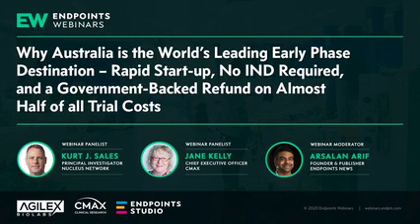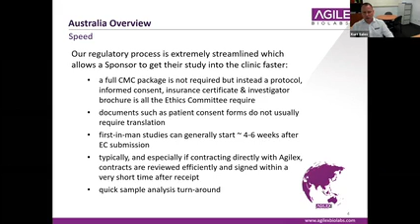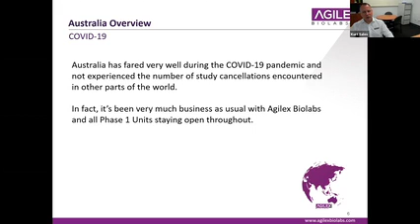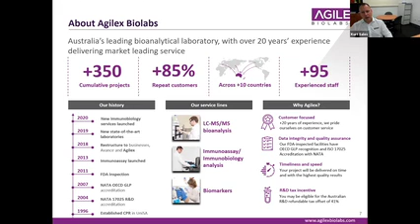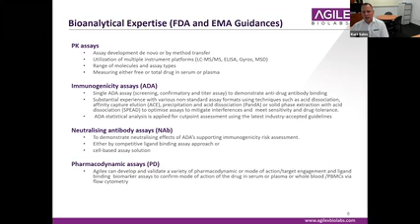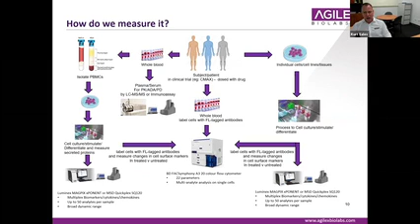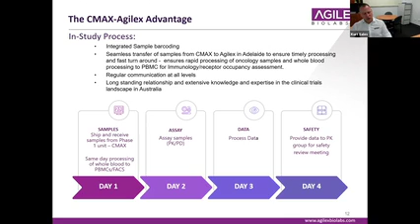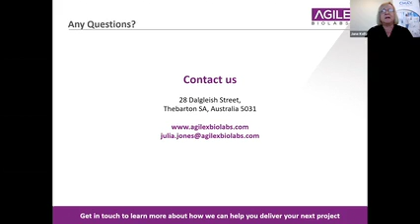Endpoints News Webinar AU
Why Australia is the World’s Leading Early Phase Destination – Rapid Start-up, No IND Required, and a Government-Backed Refund on Almost Half of all Trial Costs